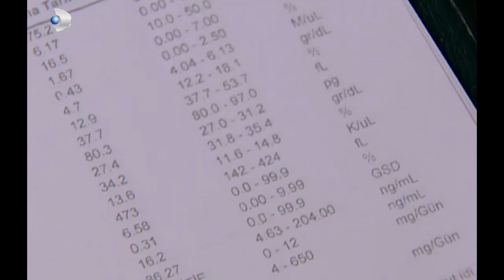Mine Hamile Olduğunu Öğrendi! - Kavak Yelleri 141. Bölüm